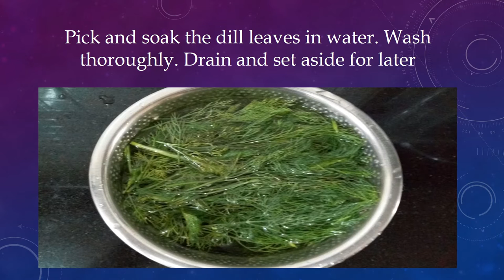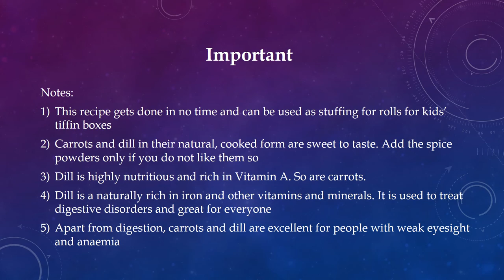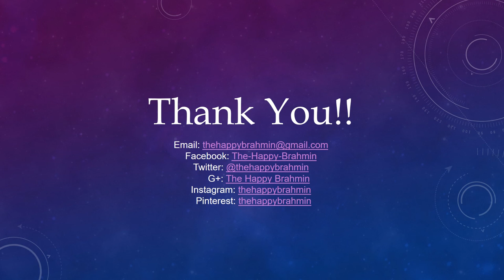Carrots & Dill Stir Fry Recipe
This one's a quick fix and a personal favourite of mine. Why? Because it is a confluence of nutritious, yummy ingredients that gets done in less than 20 minutes. Carrots and Dill, both have a great amount of vitamin A and iron rich elements. It is great for people with eyesight problems, slow liver and metabolism, stomach disorders and anemia. It is a fantastic combination for people of all ages.

Here's a quick look at the ingredients:

1) Carrots - 6
2) Green Chillies - 4
3) Onion - 1 medium sized
4) Dill - 1/2 cup (1 tiny bunch)
5) Oil - 2 tbsp.
6) Mustard seeds - 1 tsp.
7) Cumin seeds - 1 tsp.
8) Urad dal - 1/2 tsp (optional)
9) Coriander powder - 1/2 tsp. (optional)
10) Salt as per taste

"Anna daata sukhi bhava!"

So go on, repeat, relish and leave me your feedback on the comments section.

The Happy Brahmin

G+: + The Happy Bhramin

(Website is live and a work in progress)